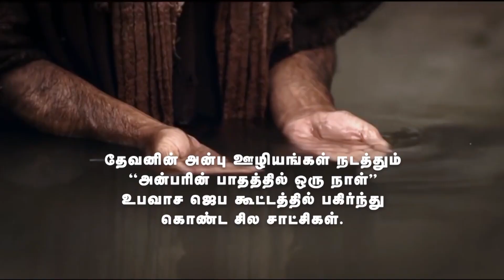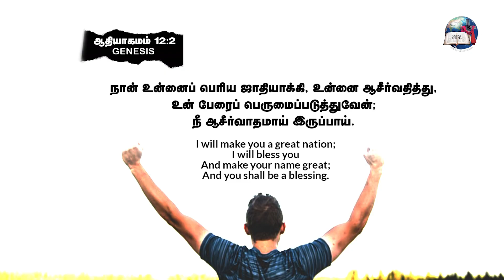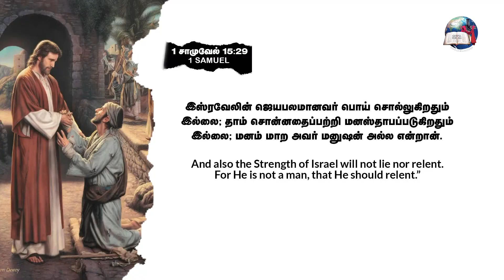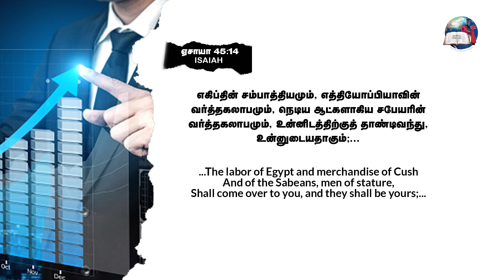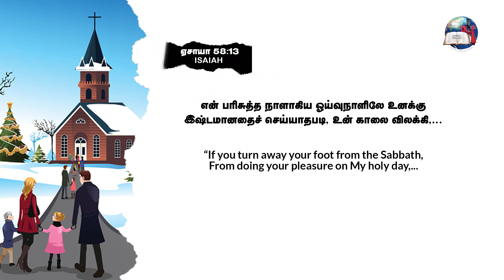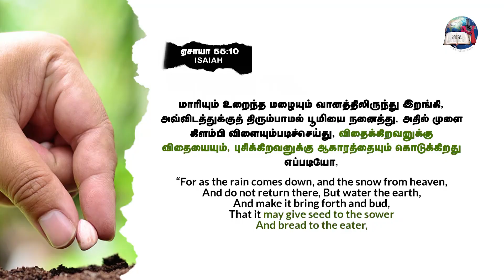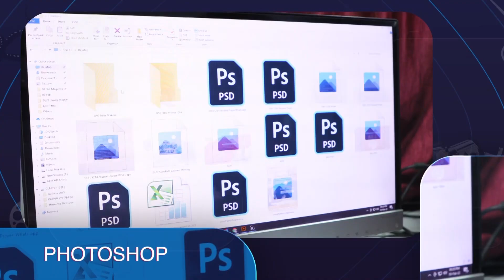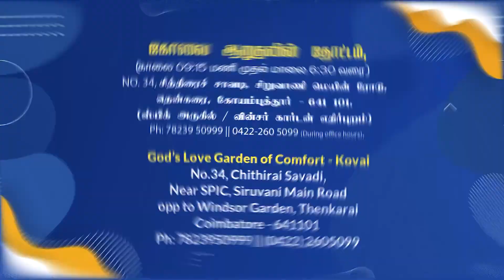வியாபாரத்திற்கான ஆசீர்வாதங்கள்!|| Blessings for Business! || EVG.T.STEPHEN